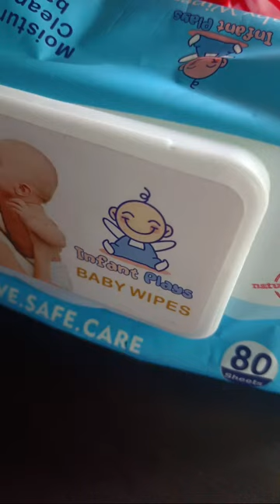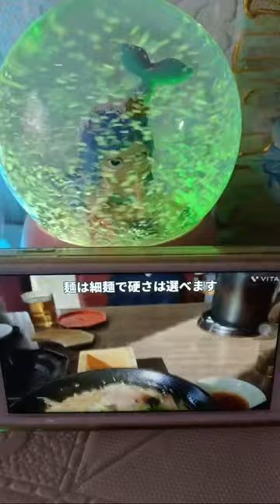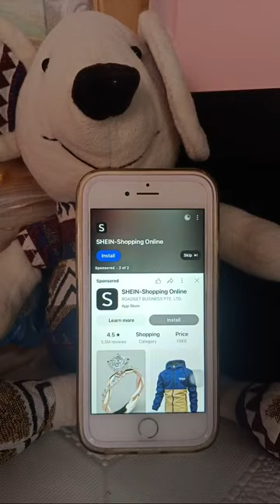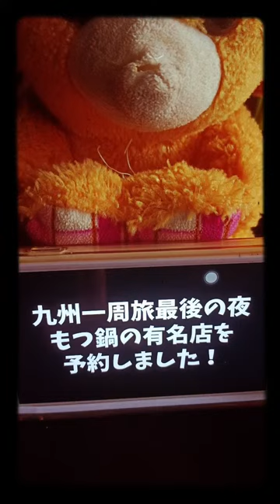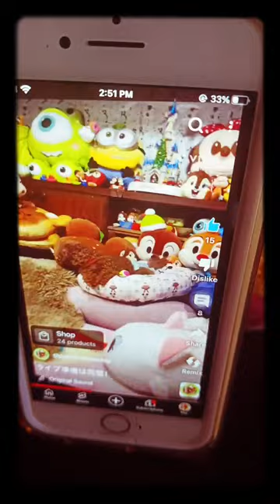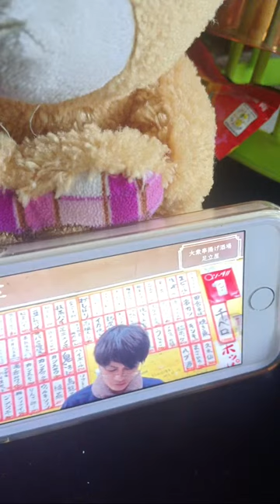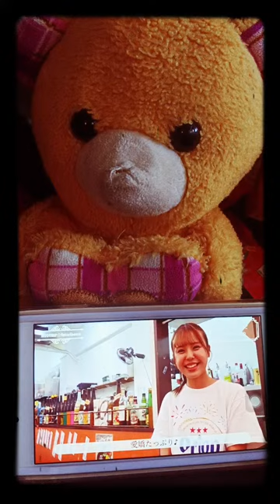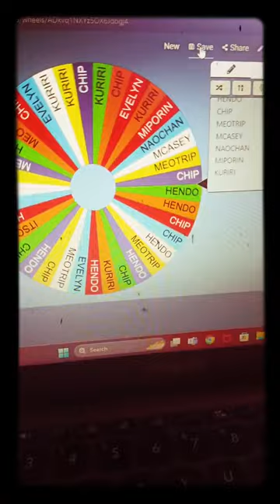Mhadz Katagiri Vlog is live!